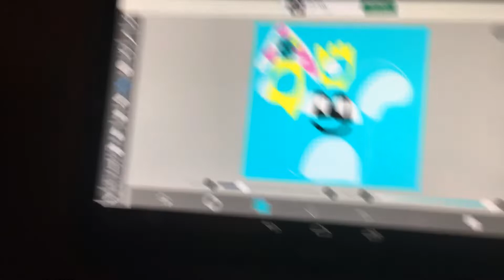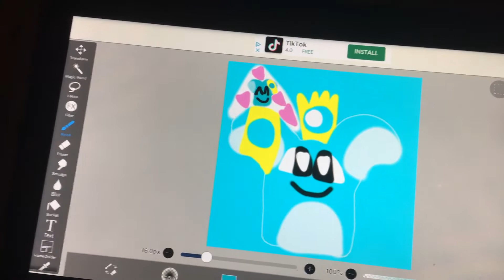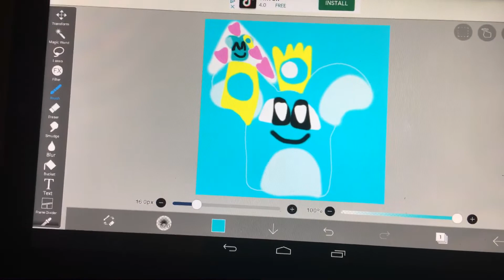Today is Cyan Hemka’s birthday (Yay! 😄)